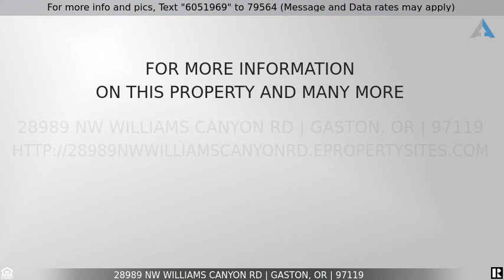Priced at $875,000 - 28989 NW Williams Canyon RD, Gaston, OR 97119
Home for Sale in Gaston

Escape to your own private forestland. 2 tax lots totaling 32.85 acres. This 3 bed 2 bath home sits on 5 acres, backing your own forestland of 27.85 acres. Built in 2018 with an amazing view and very private. Open concept kitchen, eating island, fridge included, dining area vaulted ceilings, woodburning stove,  covered frontporch, concrete patio off the kitchen is great for outdoor entertaining, A/C (heatpump), 2 car garage. If escaping the city is what your looking for this is the home for you.